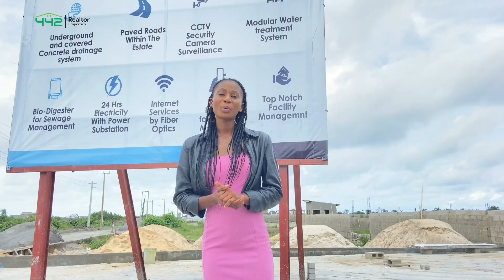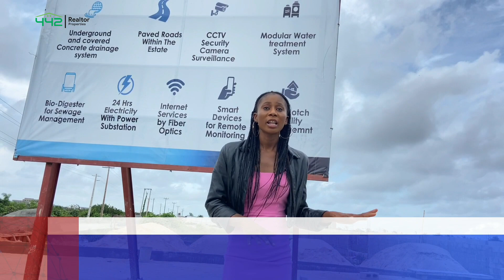UPDATE ON PEAK LUXURY CURT SANGOTEDO AJAH LEKKI LAGOS NIGERIA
Peak luxury court

🚨N3m Initial deposit, 12 months payment plan with No interest ‼️

Introducing Peak Luxury Courts, Monastery Road, Sangotedo, Eti-Osa LG Lekki Lagos

📍LOCATION: SANGOTEDO

LAND

300 sqm
N17.5 Million (12 Months Payment Plan)
N18 Million (18 Months Payment Plan)
N18.5 Million (24 Months Payment Plan)

400 sqm
N23.5 Million (12 Months Payment Plan)
N24 Million (18 Months Payment Plan)
N24.7 Million (24 Months Payment Plan)

500 sqm
N29.5 Million (12 Months Payment Plan)
N30 Million (18 Months Payment Plan)
N31,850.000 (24 Months Payment Plan)

BUILDING:

3 BEDROOM FULLY DETACHED BUNGALOW + STUDIO BQ
N55Million (6 Months Payment Plan)

2 BEDROOM TERRACE + BQ
N50Million (6 Months Payment Plan)